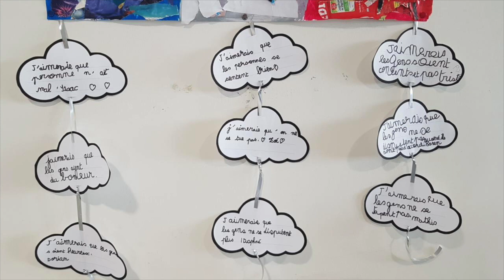Ecole Jean Ferrat